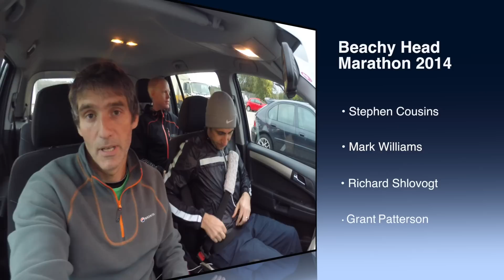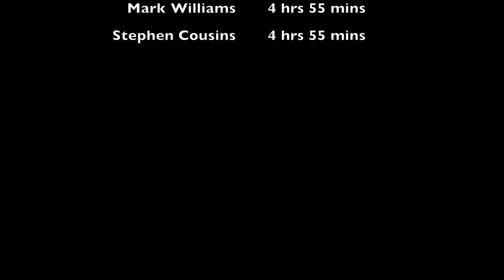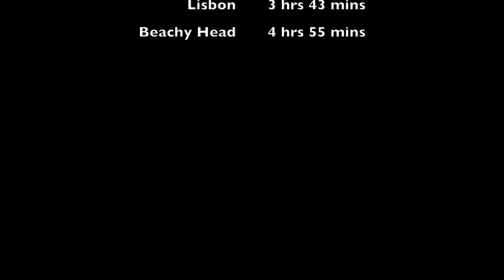Beachy Head Marathon 2014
Beachy Head Marathon 2014 - On Saturday October 25th, four of the dumbest members of Worthing Harriers Athletics Club arrived in Eastbourne to run the 2014 Beachy Head Marathon.

The race begins at the foot of Beachy Head in Eastbourne. It heads up the hill and out over the South Downs, following the South Downs way to Jevington and on to Alfriston. The race then heads along the Cuckmere River to Litlington and Exceat at the Seven Sisters Country Park.

The final 6 miles of the marathon follow the rolling hills, known as the Seven Sisters, back to Eastbourne, passing Burling Gap, the old Belle Tout lighthouse and the classic red and white-hooped Beachy Head lighthouse, which sits at the foot of the famous 500ft white cliffs.

Music used in this film is "Lifedance-Chariots of Fire (Almighty Club Mix)", sound recording administered by The Orchard Music

If you would like me to film your run, whether you are taking part or organising an event, do get in touch

Twitch TV I broadcast LIVE when cycling indoors on Zwift

You can also watch my films on Vimeo with no restrictions and no ads